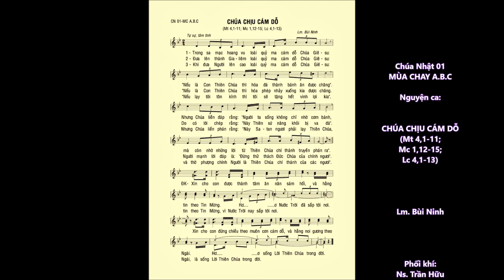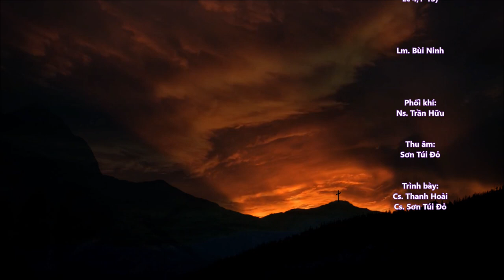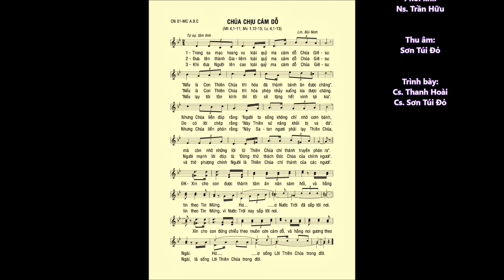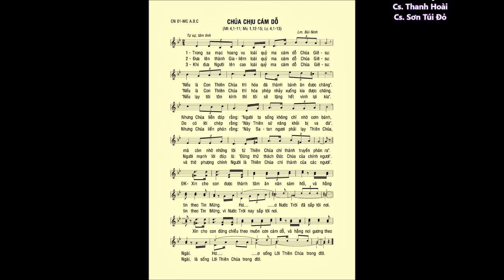CN 01 Mùa Chay B – CHÚA CHỊU CÁM DỖ (Mc 1,12-15) – Cs. Thanh Hoài & Cs. Sơn Túi Đỏ